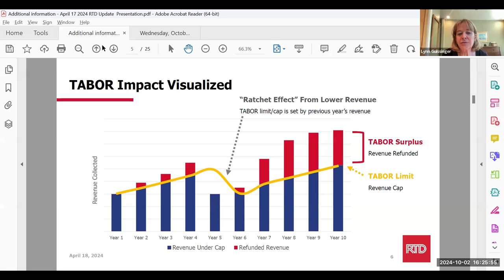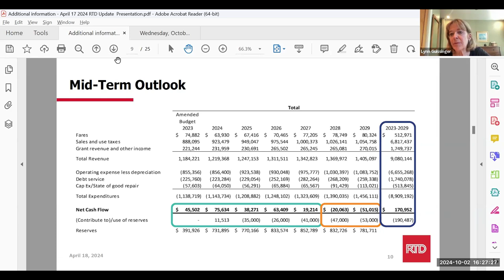DRCOG| Board of Directors October 2, 2024 special meeting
The Denver Regional Council of Governments Board of Directors  October 2, 2024 special meeting.